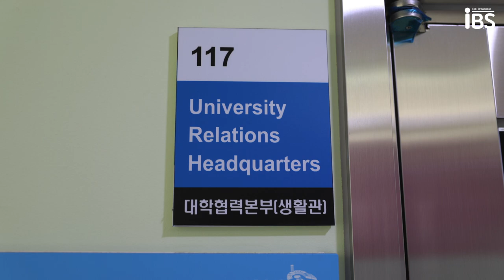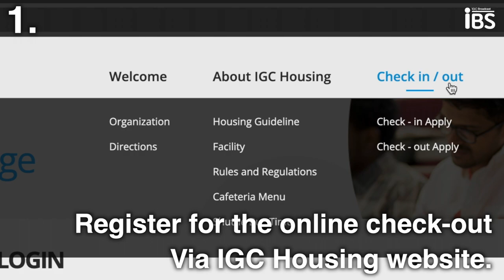[IBS Campaign] IGC Housing (dormitory) Check In & Out Guidline ENG